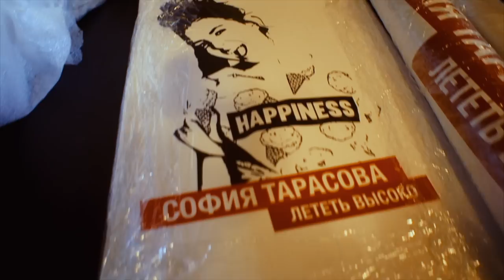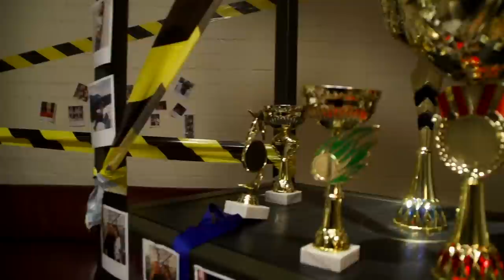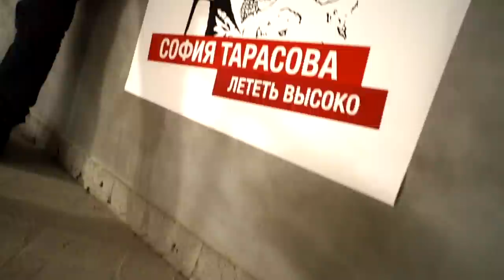София Тарасова. Backstage клипа "Лететь Высоко"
Backstage видео: Олег Пилипенко
Режиссер и продюсер (Сергей Гуман и Ярослав Губский)

Команда:
Продакшн: Luck Out Club
Автор слов и музыки: Дмитрий Сысоев
Автор музыки и аранжировка: Иван Шмалый
Режиссёр: Сергей Гуман
Продюсер проекта: Ярослав Губский
Исп. продюсер/2-й режиссер: Дзен Евстигнейкин, BestFriendsFilm production
Оператор и цветокоррекция: Владислав Воронин
Монтаж: Олег Пилипенко
Хореография: Luck Out Club
Балет: Open Art Studio (Александра Кравченко, Елизавета Пустовит), Артур Вагнер, Сергей Осирный,
Ярослав Николаев, Александр Васильев.

PR: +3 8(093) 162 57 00